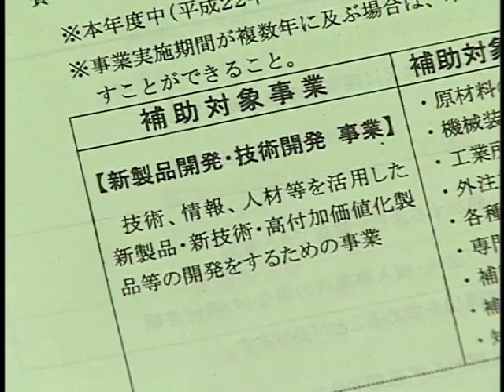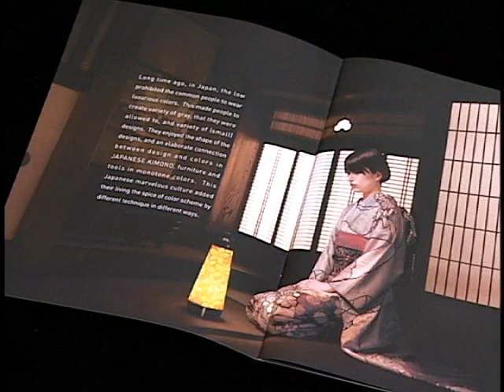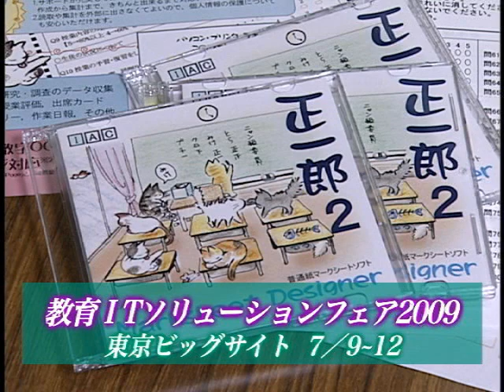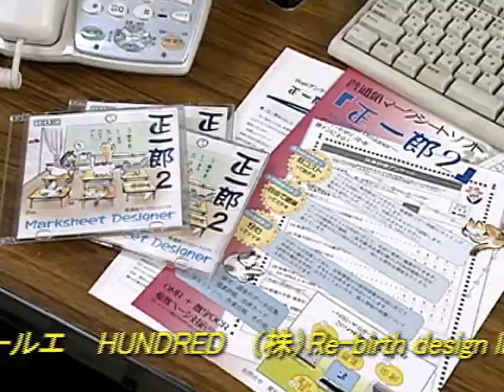新宿区ものづくり産業支援事業補助金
新宿区内でものづくり産業に取り組む中小企業や団体等を支援する補助金制度。交付した対象事業のうち3社をご紹介します。